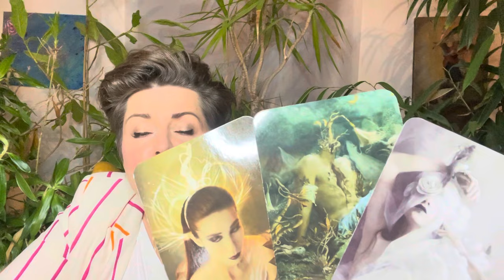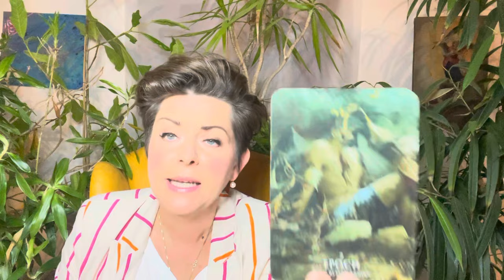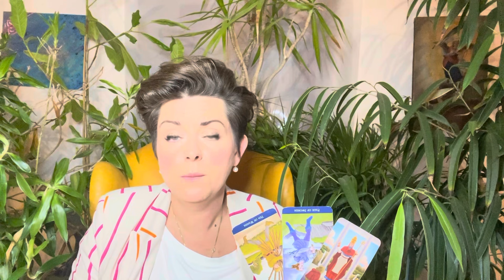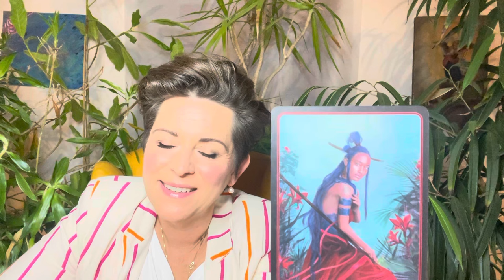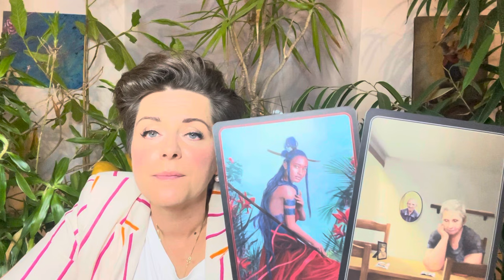AKTUELL 2023 ⭐︎ WAAGE ⭐︎ ♎︎ ⭐︎ IM SCHWITZKASTEN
Intuitive Tarot Legung 2023 für das Sternzeichen WAAGE

 ! ! !  ACHTUNG  ! ! !